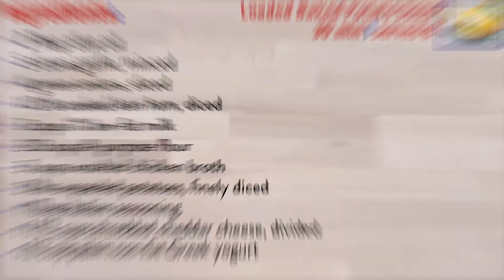Loaded Baked Potato Soup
Enjoy this tasty and healthy recipe for Loaded Baked Potato Soup. This recipe is ready in only 30 minutes and includes simple, delicious ingredients.